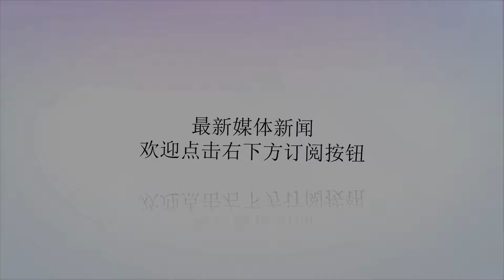好盟友上演狗咬狗闹剧！继韩国之后，日本又背后给美国一刀！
谢谢！作者：老谈一直以来，美国秉持“美国利益优先”的原则在世界上充当霸主，无论是军事上还是经济贸易上都需按照美国的思路行事，弄得国际社会怨声载道。而且美国的一些主张，采取的是多重标准，就连对其盟友国都不能做到一视同仁，引起了一些盟友国的不满甚至对抗。据环球网5月17日报道称，针对特朗普政府以国家安全层面有不良影响为由而采取的钢铁和铝分别加征25%和10%关税的做法，日本政府已经做好了最后安排，将通知世界贸易组织（WTO）准备对美国采取征收关税数额达4.09亿美元的报复性关税措施。日本此举的目的在于要求美国把日本排除出进口限制适用对象，因为日本没有像美国的部分盟友一样获得钢铝关税豁免。今年4月中旬，日本首相安倍晋三出访美国，在与美国总统特朗普讨论贸易问题时，安倍在会谈上介绍了维持自由贸易体制的重要性和日本企业对美投资增加的现状，并就美国的钢铁和铝制品进口限制提出了“日本产品质量高，对美国的产业与就业作出了贡献”等理由，要求把日本排除在适用对象之外；而特朗普则以只有对日磋商达成协议才会把日本排除在外为由，拒绝了安倍的要求。日本对美国表达不满是情有可原的，日本一直以来将美国像爷爷一样敬着贡着，生怕得罪了美国，去年下半年特朗普出访亚洲第一站到了日本，特朗普以美国对日贸易逆差太大为由大发雷霆，安倍立马表态购买美国军火才让特朗普收场，而日本的这些做法并没有让美国对日本高看一筹。日前，对于同样是美国盟友韩国，以美国针对韩产大型家用洗衣机和太阳能电池及组件的保障措施违反世贸组织(WTO)规则为由，将美方限制进口的行为向世贸组织报告，并在前期通过“用配额自主限制对美国钢铁出口”的做法，得到了特朗普政府钢铁商品25%的关税豁免，反应出美国欺软怕硬的心态。对于特朗普来说，当前的贸易问题还不算什么太大的事儿，中东局势才是其最伤脑筋的问题。当前美国在中东的军事影响力呈收缩，叙利亚问题久拖不决，俄罗斯大有取而代之之势；伊核问题随着特朗普一声宣布退出伊核协议，全世界一片唏嘘，不但伊朗没有被其击溃，反而还得到了国际社会的同情，而美国却玩的众叛亲离的程度；美国在中东的盟国兼北约组织成员国土耳其也站到了俄罗斯阵营；至于美国死挺的以色列，一阵对巴暴行，受到了国际社会的强烈谴责。很明显，一直认为自己在中东有着强大影响力的美国遭遇了前所未有的信誉危机，虽然特朗普寄希望于通过军事同盟和贸易谈判等方式掌握主动权和绝对话语权，但以美国这种欺软怕硬和多重标准的做法，就连同盟国也表达出强烈的不满和对抗。不可否认，经济和贸易对抗对同盟关系不可能没有一点影响，由此可见，日本对美国关税问题转换为强硬态度，也是在给美国为难添堵。